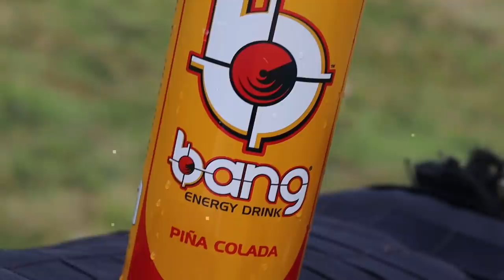Fiz um Colete Balistico de Folhas de Papel e o Resultado me deixou Surpreso!!!